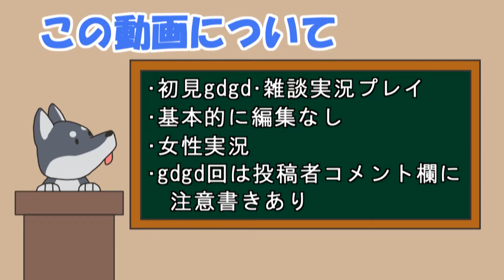【女性実況】#102 My Time At Portia をマイペースに実況プレイ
My Time At Portia 再生リスト